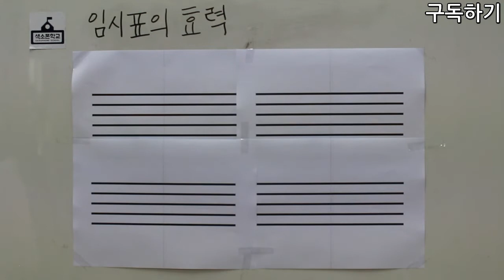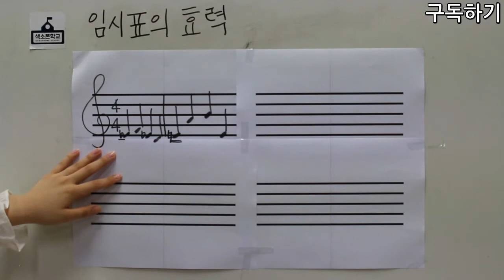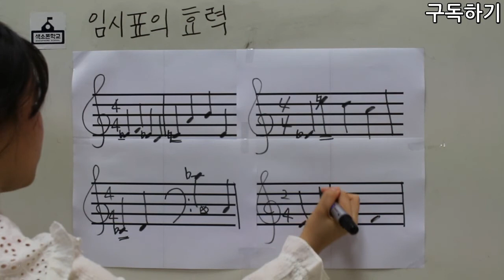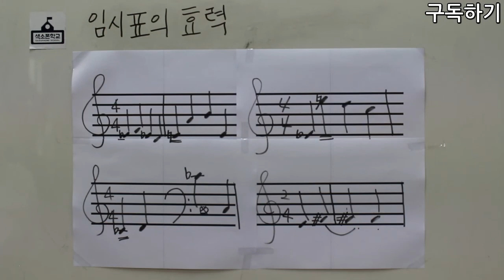16강- 임시표의 효력 [색소폰학교 프로젝트] 색소폰학교음악이론강의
16강 임시표의 효력

강의:비니쌤^^
강사소개